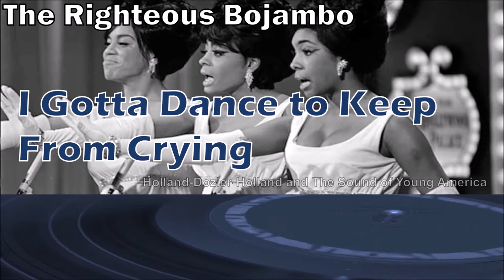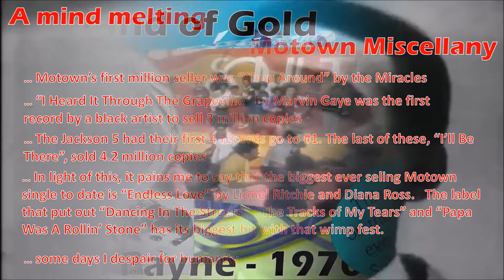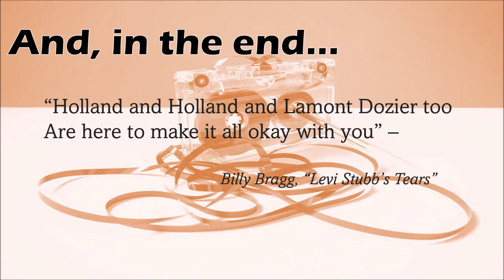The Righteous Bojambo #65 - I Gotta Dance To Keep From Crying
The 1960's were, as the 1950's had been, dominated by the story of a scrappy little nobody of a label - in the 50's it was Atlantic, in the 60's it was Motown. And the beating heart of that label was the songwriting and production team of Brian Holland, Lamont Dozier bad Eddie Holland. Put on your dancing shoes, it's time to look at the songs that helped capture and define an era, through Motown and beyond.